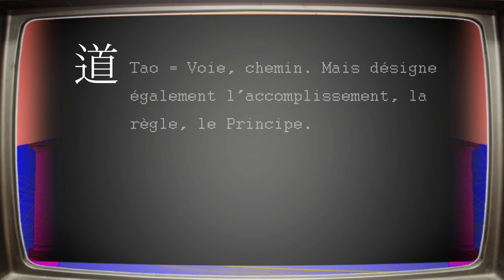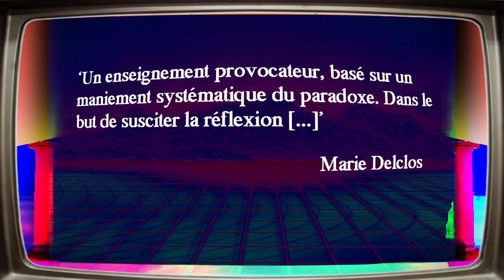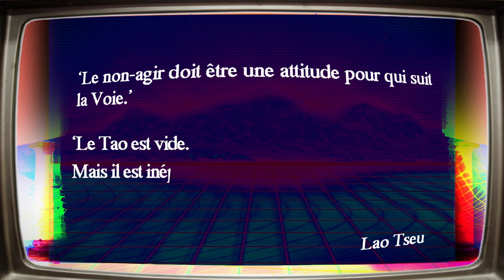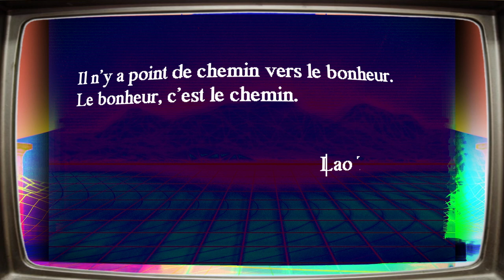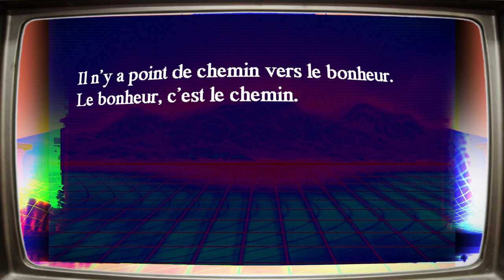[HD] #9.1 - Une approche du Taoïsme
▼★▼ Description Hors-Drama n°9.1 sur le Tao▼★▼
ICI LES VIDÉOS SONT DÉCONSEILLÉES AUX ÉPILEPTIQUES

Aujourd'hui : Tao, Lao, Yoga, Yin, Yang,  Zen, et truc de bouddhiss' pour vivre la vie comme un Bisounours.

► Lao 1 ► "La voie qui peut être exprimée par la parole n’est pas la Voie éternelle ; le nom qui peut être nommé n’est pas le Nom éternel.
(L’être) sans nom est l’origine du ciel et de la terre ; avec un nom, il est la mère de toutes choses.
C’est pourquoi, lorsqu’on est constamment exempt de passions, on voit son essence spirituelle ; lorsqu’on a constamment des passions, on le voit sous une forme bornée.
Ces deux choses ont une même origine et reçoivent des noms différents. On les appelle toutes deux profondes. Elles sont profondes, doublement profondes. C’est la porte de toutes les choses spirituelles."

►Au P.C. programme 9.2
- Chi, énergie de vie et flux
-Approfondissement/Explication "rationalisante" de la pensée paradoxale/latérale/outside the box/...

► Sources :
● Analyse culturelle et plusieurs traductions tirées de :
"Vivre le Tao" de Marie Delclos

● SPECIAL DÉDICASSE "The hidden meanings of Yin and Yang by John Bellaimey ►

Amon Tobin - At the end of the day
MolDur cherche débat ou sujet à vulgariser. Évidemment je parle en 3 minutes d'une culture qui a plus de 3000 ans. N'hésite pas à apporter des précisions en commentaires ou à poser des questions, demander des liens,...